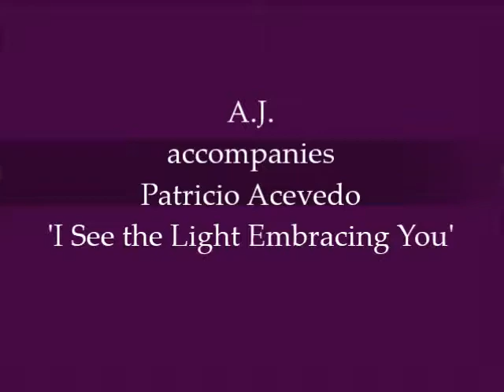A J accompanies Patricio Acevedo 'I See the Light Embracing You'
Patricio Acevedo asks A.J. up on stage to back him up on this very beautiful song.

LIKE LIZA & A.J. ON FACE BOOK!